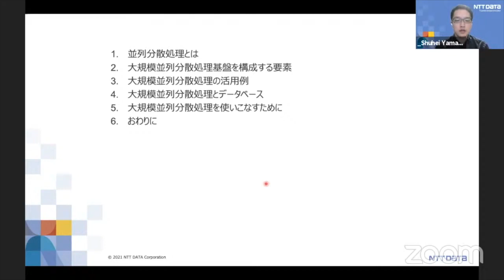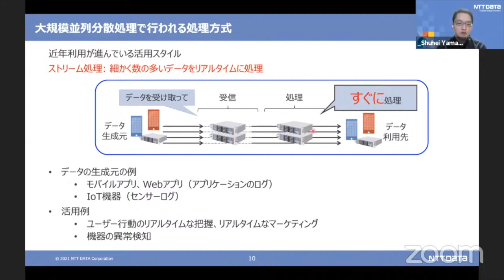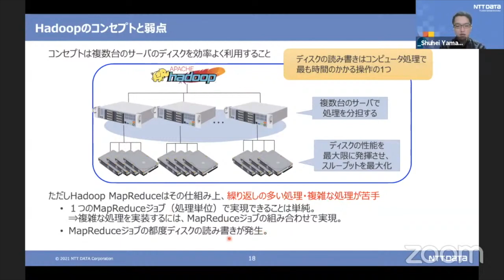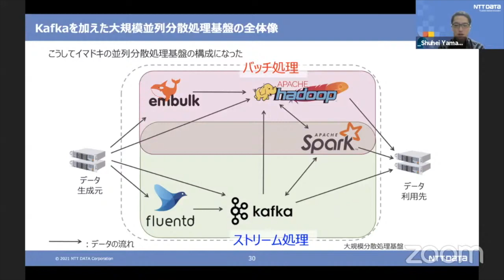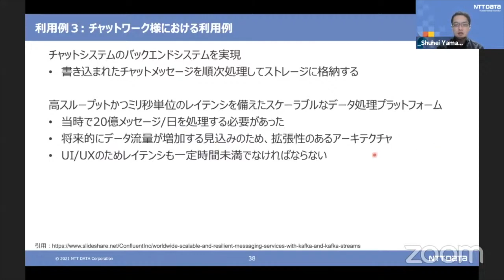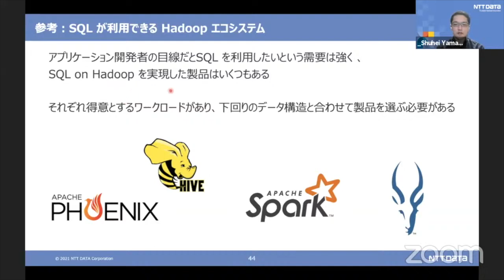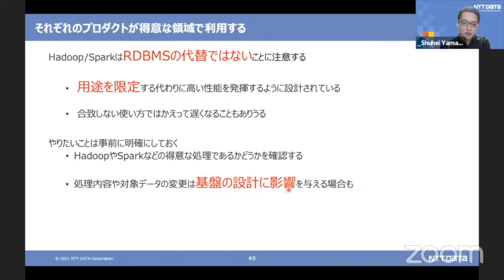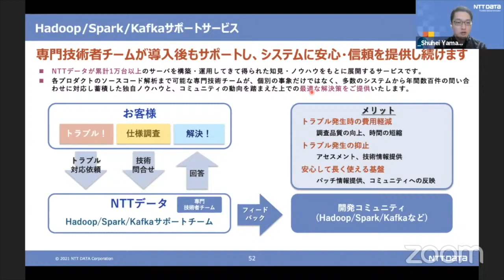並列分散処理基盤のいま〜45分で学ぶHadoop/Spark/Kafka/ストレージSW入門〜 2021-3-5 B-2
このビデオは OSC2021 Online/Spring 3-5 B-2
”並列分散処理基盤のいま〜45分で学ぶHadoop/Spark/Kafka/ストレージSW入門〜”
2021年3月5日(金) 11:00 〜 11:45

OSSベースの分散処理基盤としてApache Hadoopが誕生して10余年が経ち、大規模並列分散処理の領域において、これまでに多種多様なソフトウェアが開発されてきました。

本セッションでは、それらのソフトウェアがどのような経緯で誕生し、どのように使われるのかをお話ししつつ、ストレージSWの変遷とそれぞれの特徴についてお伝えします。

講師:山崎 修平(株式会社NTTデータ)
担当:株式会社NTTデータ
レベル:入門編
対象者:ビッグデータを活用するための基盤に興味のある方
前提知識:特になし
カテゴリー:ビッグデータ/並列分散処理基盤